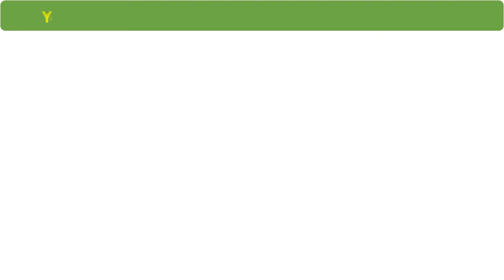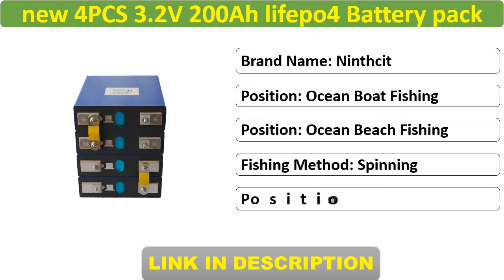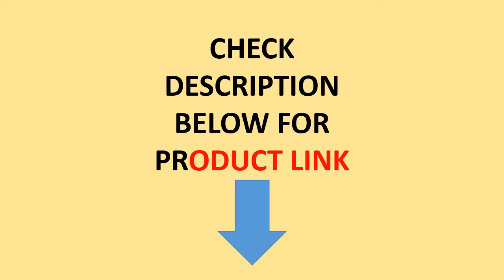Top 5 Best Lithium Titanate LTO Battery 2020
In This Video You will See Top 5 Best Selling Product on Aliexpress with Discount Price

1. Lifepo4 Battery 3.2V 200Ah 4PCS Aluminum Cell Lithium Iron Phosphate Solar Not 100Ah 120Ah 150ah EU US TAX FREE Fast Delivery

2. Grade A 8PCS 3.2V 120Ah Lifepo4 Rechargeable Battery Lithium Iron Phosphate Cell Solar 24V 12V Not 150ah EU US TAX FREE

3. new 4PCS 3.2V 200Ah lifepo4 Battery pack 12V200AH 24V200AH cell Lithium Iron Phosphate solar EU US Russia fast delivery tax free

4. 12pcs 2.3V 40AH YINLONG LTO 66160 Lithium Titanate Battery Cell 2.4v 10C 400A for 12v 14.4v Power Long Cycle Life EV golf cart

5. Grade A NEW 3.2V 120Ah Lifepo4 Battery 8PCS Rechargeable Lithium Iron Phosphate Solar 24V 176Ah Cells Not 150Ah 200Ah TAX FREE

People Also Search this Keyword--

Are you looking for the Best Lithium_Titanate_LTO_Battery. We spent hours to find out the Best Products for you and create a review video. In this video review you will find the top products list, what is the feature of these products and why you should buy it.

Our dedicated team research web and read lots of real user review before creating our Best list. You can also find the full text review in Aliexpress website easily by visiting the link above. You will also find the buying guide for this particular products in the link.